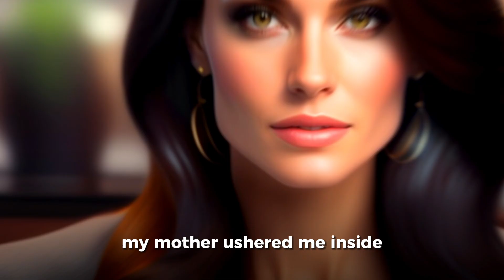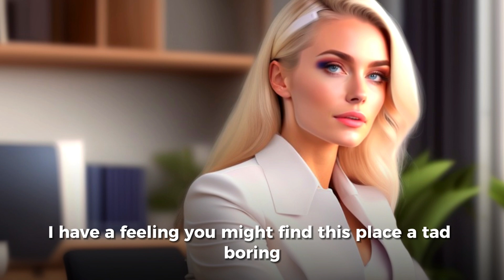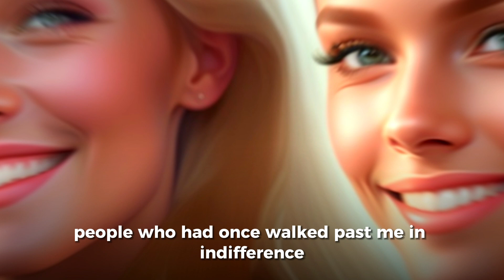Crossdressing Story: FEMINIZED By Mother’s BOSS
The school holiday had just begun, and I was ready for a summer filled with mischief and adventure. As a teenager, the promise of weeks without textbooks, early morning alarms, and classroom lectures was a tantalizing prospect. My friends and I had grand plans for the holidays, including spontaneous road trips, late-night gaming sessions, and countless trips to the local burger joint. Little did I know that the mischievous escapade of my vacation would begin right at my mother's office. What happens next? Watch the video to find out 💞